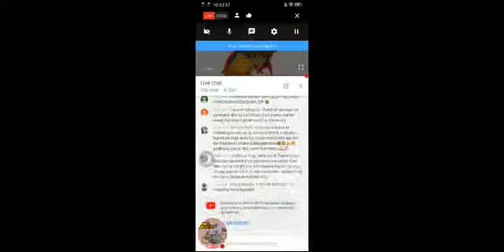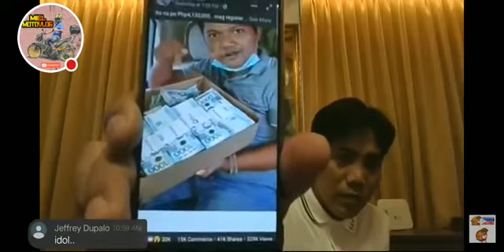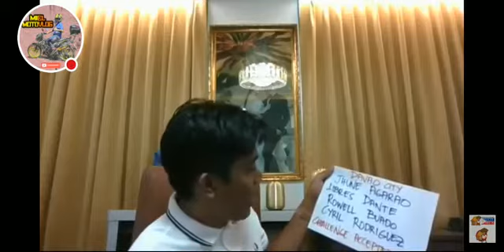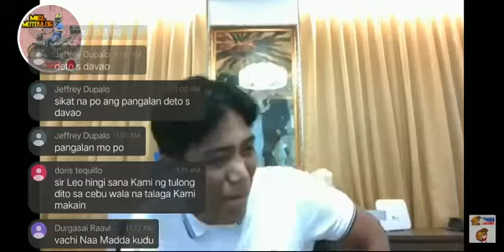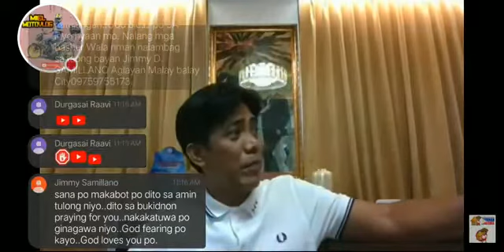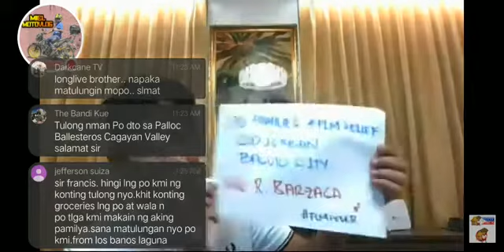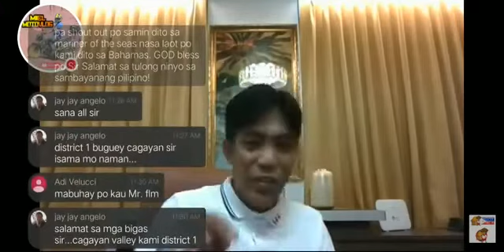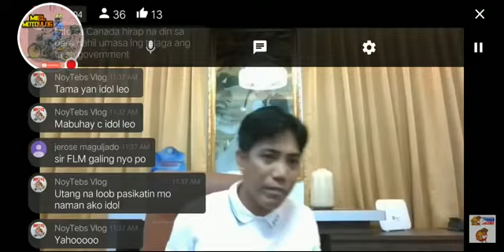Mayaman Challenge ni Sir. Francis Leo Marcos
FLM Fever